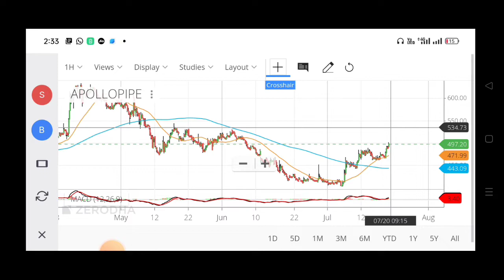Apollo Pipe Share Fresh Beakout / Stock Zooms Today /Apollo Pipe Forecasting for Positional Targets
You Can Ask for the Below Related Subjects:
1. Intraday Stocks .
2. Intraday Strategies .
3. Positional Stocks
4.Swing Trading
5 Entry and Exit time for the particular picking stocks?